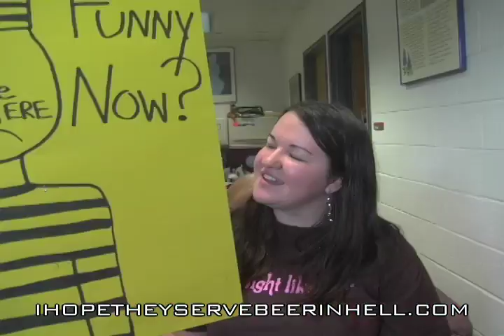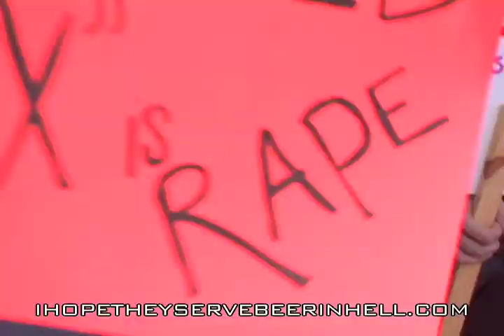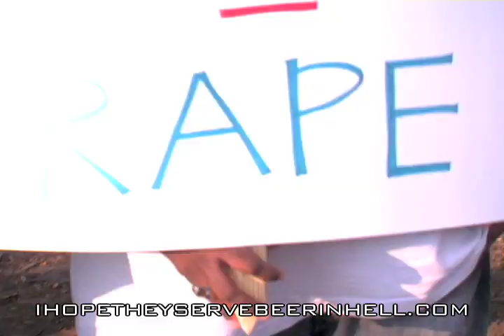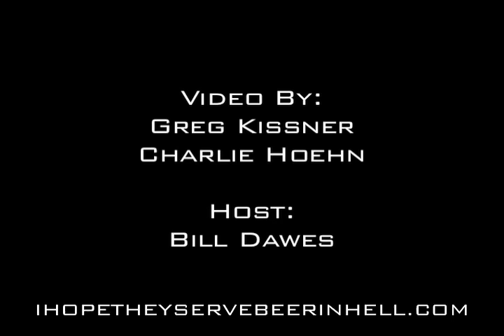Raleigh Screening of "I Hope They Serve Beer In Hell"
Fans attend the Raleigh screening of "I Hope They Serve Beer in Hell" and share their reactions.